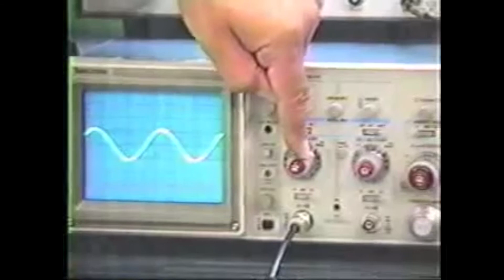Jacques C - Electro Chock Treatment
Official Video
Track taken from Jacques C - Meeting Point EP (FNK51, Funk Noir)
apple store